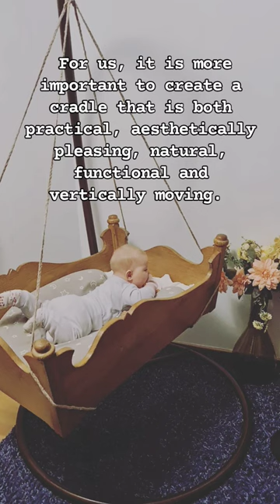Masīvkoka iekaramais šūpulītis/ Hanging wooden cradle for children by Madaras Saule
✨ Introducing our unique handmade Hanging Wooden Cradle for children! 🍼🌳 Created in Latvia with love, each cradle ensures gentle vertical movement for a peaceful sleep. 🌙

Crafted from the highest quality birch tree grown right here in Latvia, our cradles are not just functional but also aesthetically pleasing, natural, and uniquely handmade. 🤲✨

Designed with care by our grandfather, every cradle is special and unrepeatable. 🎨 For us, creating a practical, beautiful, and vertically moving cradle was a priority. 👶💤

Perfect for little ones under 6 months or until they start sitting up on their own. Safety first! 🧡 Each cradle comes with a suspension system and an eco-friendly coconut fiber mattress (80 cm * 46 cm), proudly made in Latvia. 🌍🥥

Embrace the charm of a cradle that's not just a bed but a piece of art for your little one! 🎈 HandmadeCradle LatvianCraftsmanship BabyLove 💚